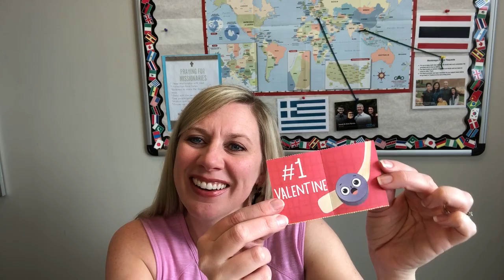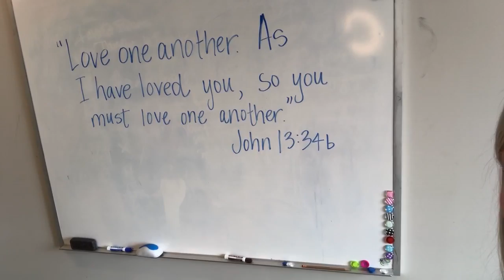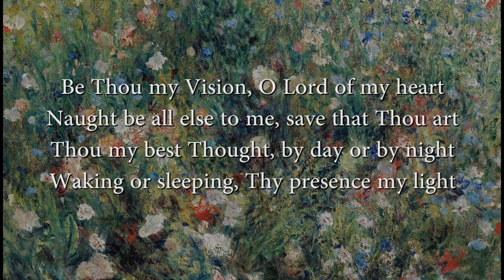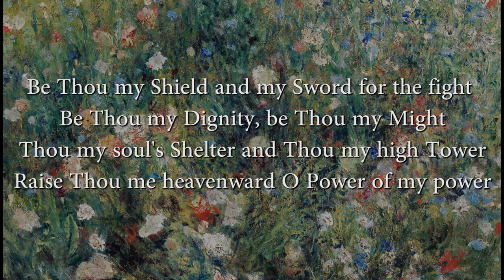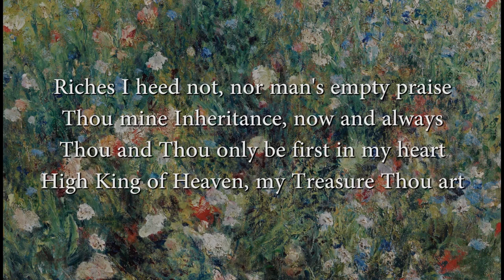Love is a Verb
First Pres Children's Ministry Sunday School for February 14, 2021.